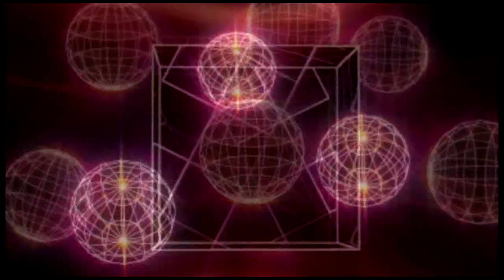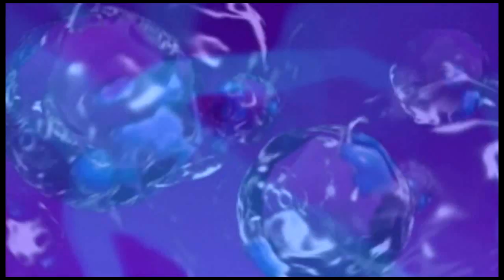Joseph Fitzgerald-Eurobeat b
Title: Eurobeat b
Artist: Joseph Fitzgerald
Video: JFS